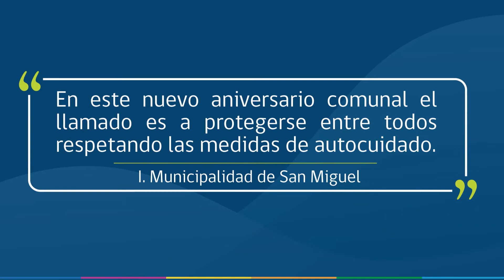Rosa Elena Pérez Club Adulto Mayor Santa Mónica